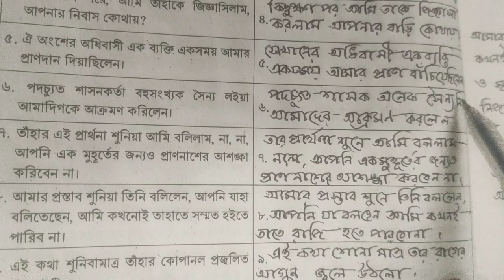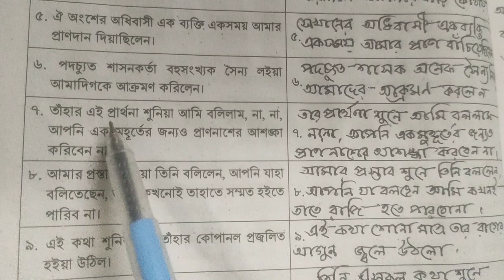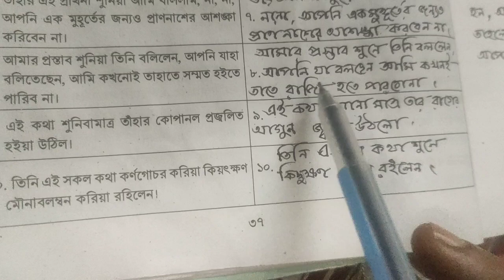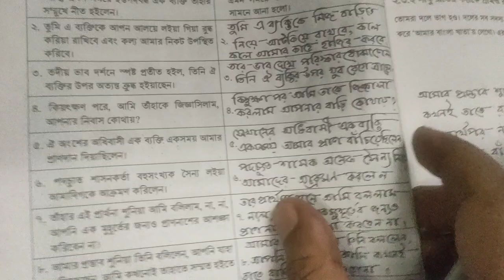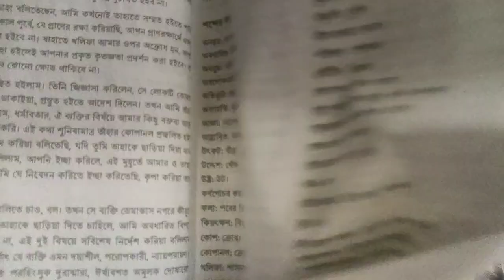শ্রেণি : বাংলা : ২য় অধ্যায় : ২.৩.১,পৃ-৩৭-৩৮।।Class 9: Bangla: 2.3.1 P-37-38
Class 9 Bangla chapter 2 page 37-38
 Class 9 Bangla 2.1.1 solved
class 9 bangla Aguner porosh moni, আগুনের পরশমণি ২.৩.১
৯ম শ্রেণি বাংলা,
৯ম শ্রেণি বাংলা আগুনের পরশ মণি,
৯ম শ্রেণি বাংলা ২০২৪,
৯ম শ্রেণি বাংলা ১ম অধ্যায়,
৯ম শ্রেণি বাংলা ১ম অধ্যায়,
৯ম শ্রেণি বাংলা ৩য় অধ্যায় ৩৭-৩৮ পৃষ্ঠা,
 ৯ম শ্রেণি বাংলা 7-12পৃষ্ঠা

Mojar class
নতুন শিক্ষাক্রমের ৮ম শ্রেণির বাংলা বই, নতুন শিক্ষাক্রমের ৮ম শ্রেণির বাংলা বই ২০২৪,
৯মশ্রেণি নতুন বই পরিচিতি ২০২৪,
২০২৪ সালের ৯ম শ্রেণির বই,
৯ম শ্রেণির নতুন বই ২০২৪,
নবম শ্রেণির নতুন কারিকুলাম বই ২০২৪,
নবম শ্রেণির নতুন কারিকুলামের বাংলা বই ২০২৪,
৬ষ্ঠ থেকে ৯ম শ্রেণি বাংলা নতুন সিলেবাস ও কারিকুলামের বই,
নতুন কারিকুলামে ৮ম শ্রেণীর বিজ্ঞান বই, ২০২৪ সালের ৮
৯ম শ্রেণী বাংলা বই